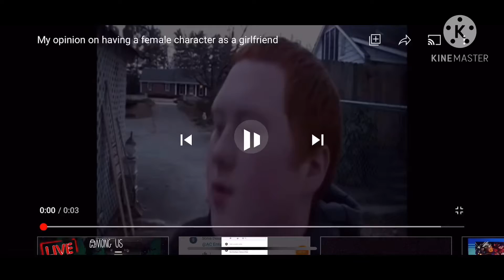My Opinion On The Will (User) Screw Up Videos Nowadays?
Warning: This Video Is Not For Children, Spambots Are Not Allowed In This Video, & People Are Not Allowed To Send Inappropriate Websites In This Video